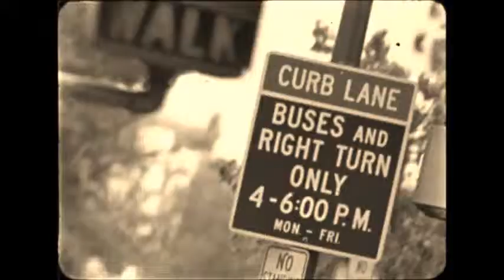a046 Chill Pill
Song made by The Tigz